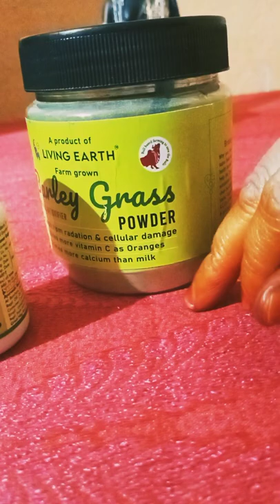kanchanar guggulu benifits